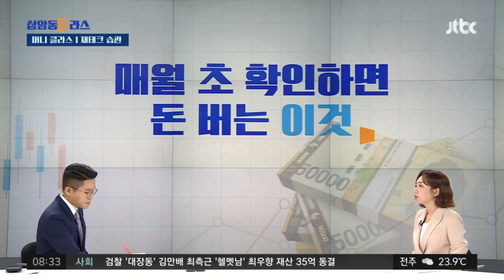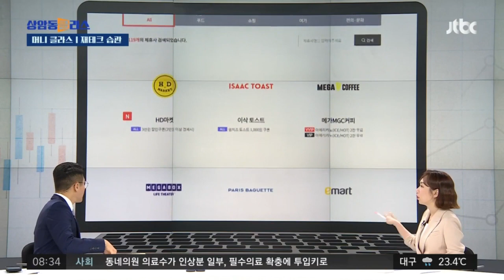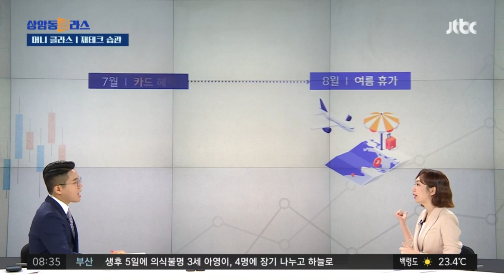매월 초 '이달의 이벤트', '통신사 포인트 확인', '카드실적' 확인하자! (손희애 금융크리에이터)｜머니 클라스